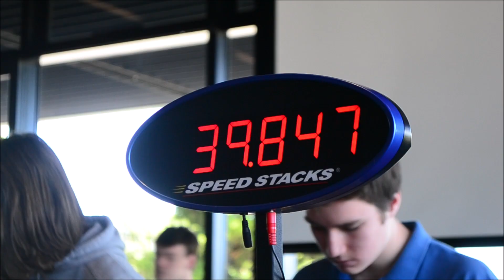New Zealand Nationals 2020 | Rubik's Cube Competition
Definitely the best New Zealand competition I have attended, and my first South Island competition! It was great to see all of my cubing friends once again that I didn't manage to catch up with at Wellington. Results-wise I did sort of average. I did terrible in clock and 3x3, however I did very well in 2x2 and skewb.
Very big thank you to Joshua, Alex, and Luke for organizing and delegating, this was an awesome competition to end off the year!